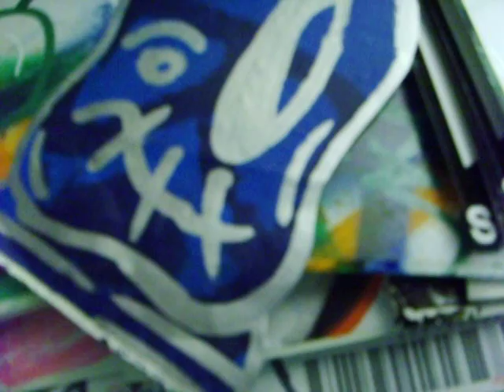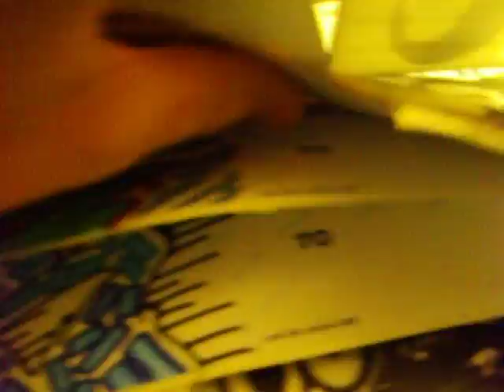IMPORTANT INFORMATION REGARDING TREDES